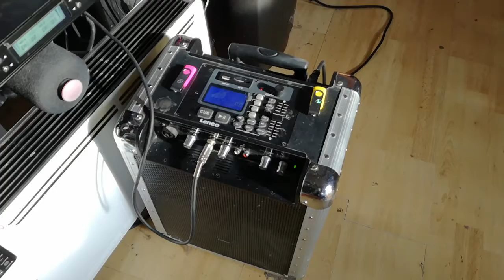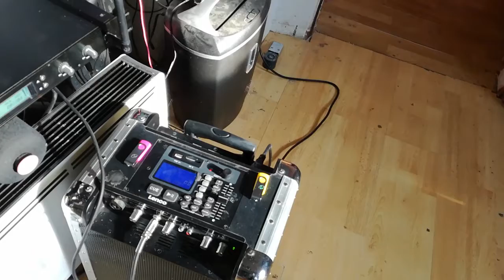Der Stern kam zu Media